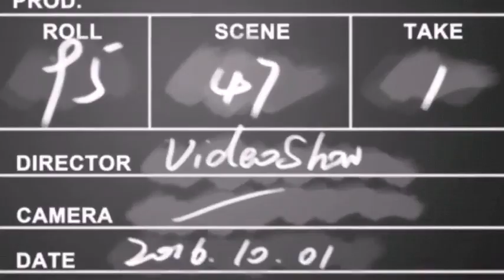Erkan Sözeri Gençlerbirliği 1-0 Afjet Afyonspor Maç Sonu Basın Toplantısı